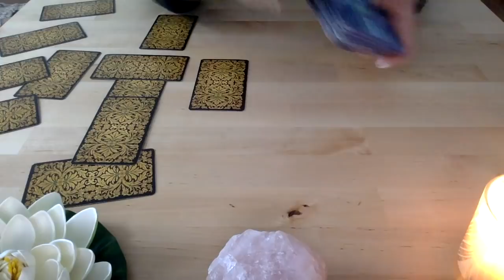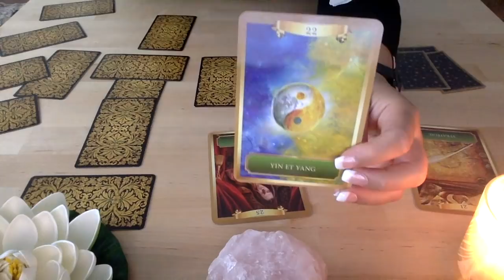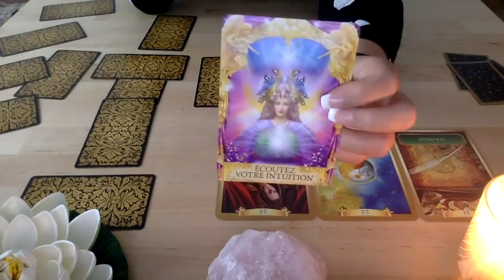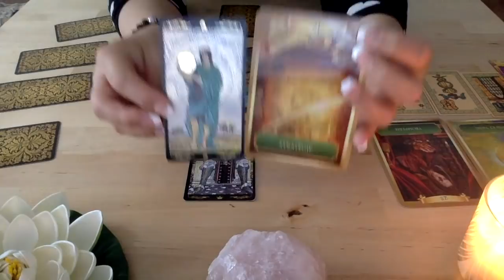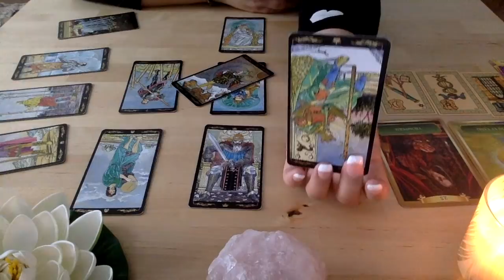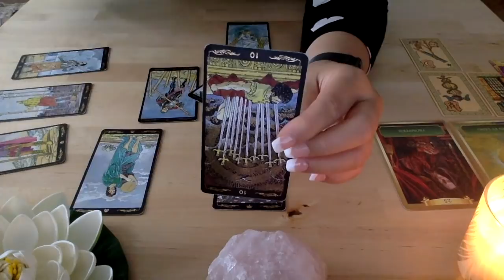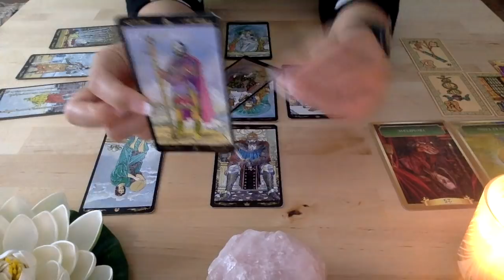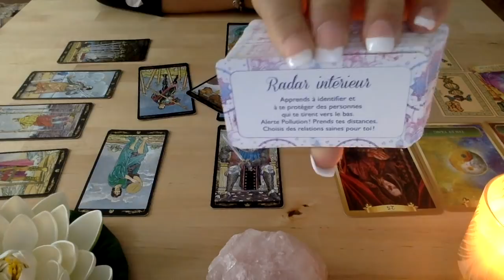Cancer Novembre 2019